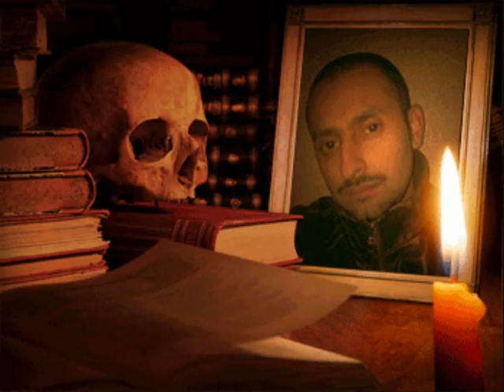Venomus Vocalz - Fearless Crewsaderz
New tune Menace and Siner.f